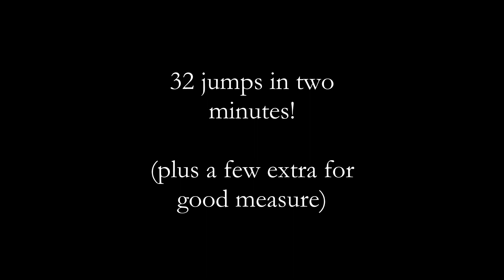Swan Lake Act III 32 jumps in two minutes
Hillary and Longacre Ariana perform a pas de deux with 32 jumps in two minutes